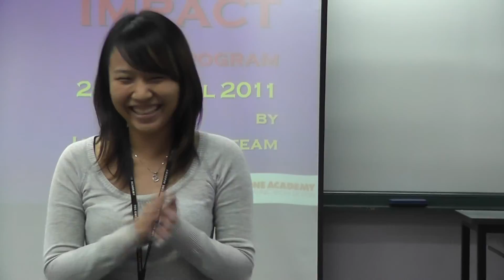Testimonial- High Impact Presentation Skill (ONE ACADEMY)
High Impact Presentation skill enable participants to look into multiple methodology in speaking, training and delivering messages effectively, convincingly, interestingly to any audience. This is an intensive presentation skill programme which we guarantee results in only two days.